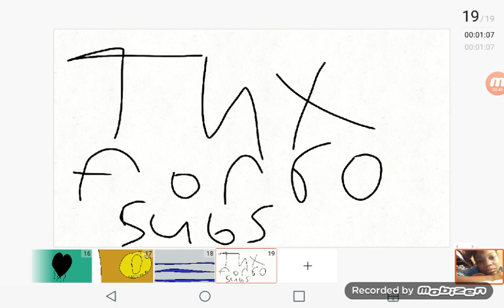I can't decide meme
THIS IS NOT MEANT TO BE RACIST